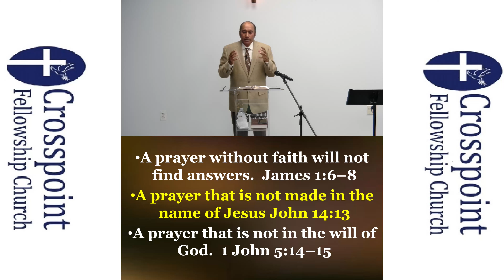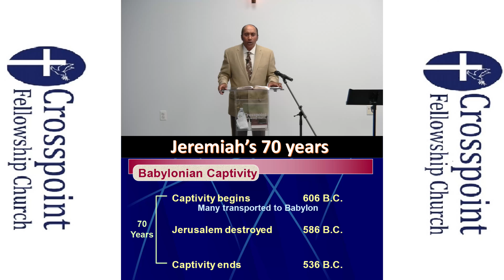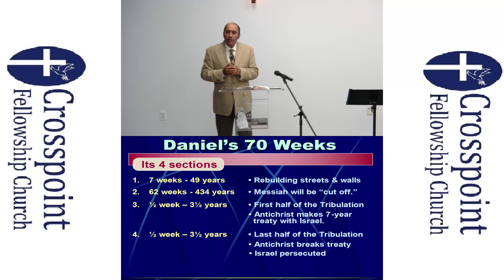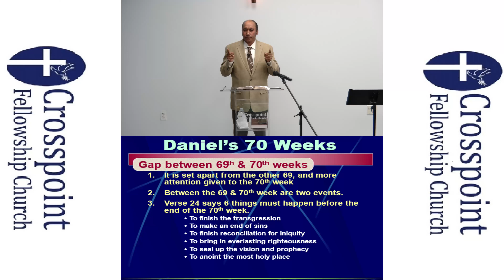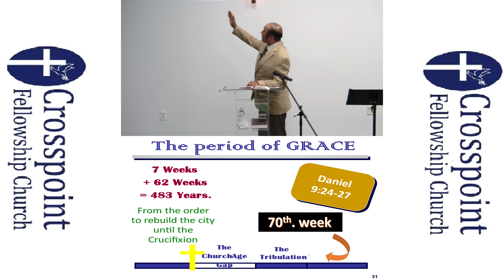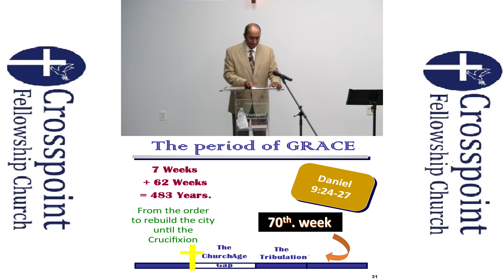Prayer & Prophecy 10-16-2022